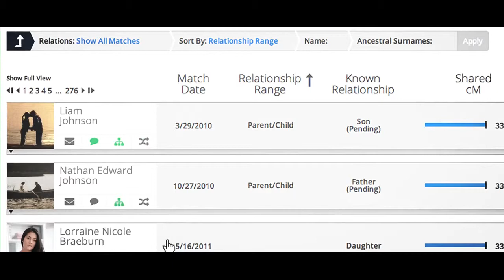Traditions to Discover (Family Tree DNA)